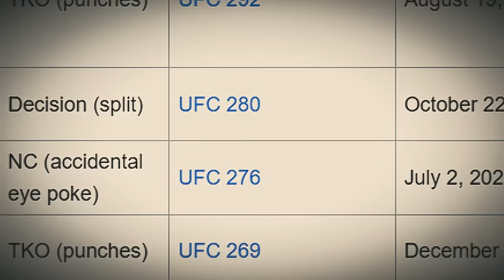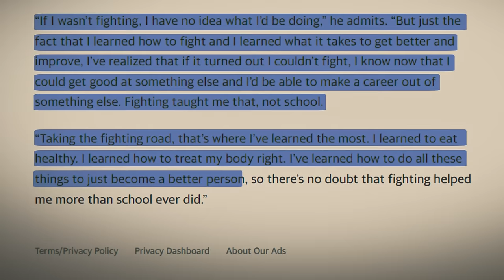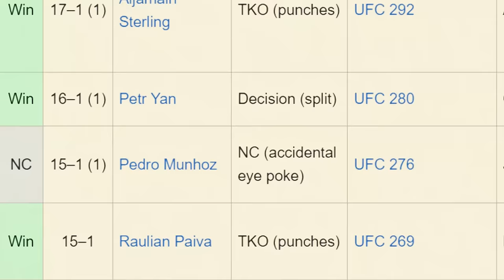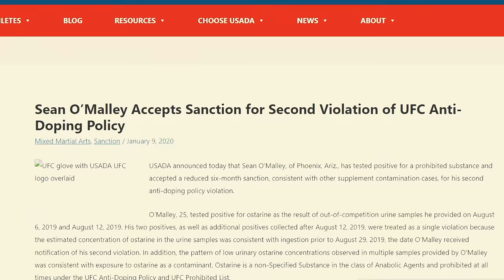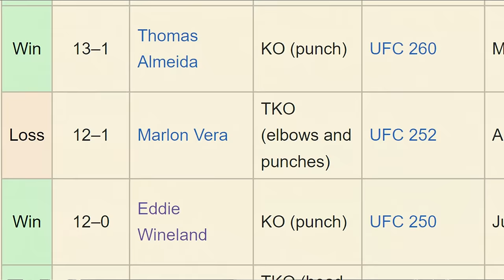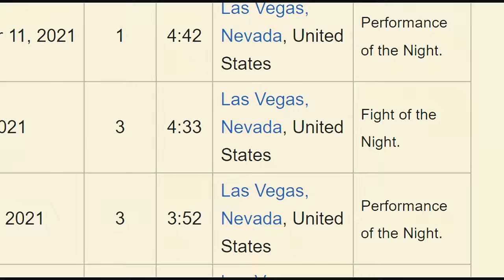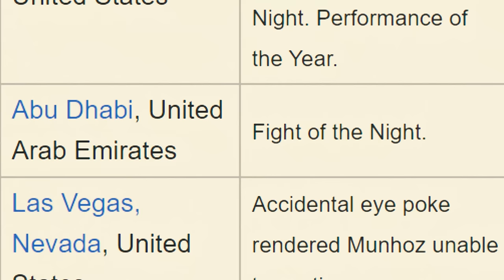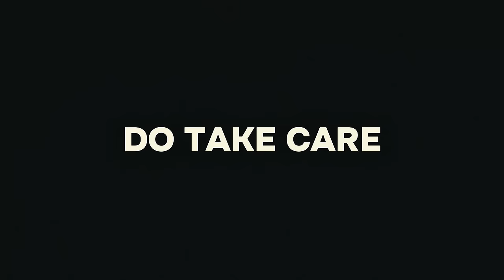The RISE of an absolute BADASS!! Sean O'malley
🥊 Dive into the electrifying journey of Sean O'Malley, a fighter who's redefining the world of MMA with every punch, kick, and knockout! 🌟🥊 From his early days to becoming an absolute badass in the octagon, this video captures the essence of O'Malley's rise through the ranks. Witness the determination, the battles, and the victories that have fans around the globe on the edge of their seats. 🌍💥

🔥 Whether you're a long-time MMA enthusiast or new to the sport, Sean O'Malley's story is one of inspiration, resilience, and sheer talent. Don't miss out on the action-packed highlights, expert analysis, and behind-the-scenes moments that showcase why O'Malley is a force to be reckoned with. 🔥

👊💬 Want more epic MMA content? Your support fuels our passion for bringing you the best MMA content.🛎️